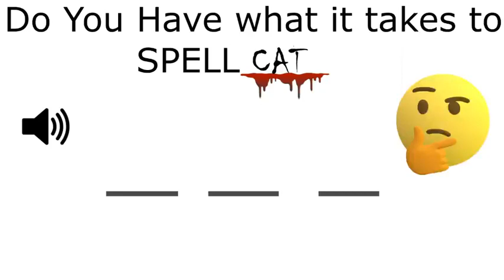mobile games be like